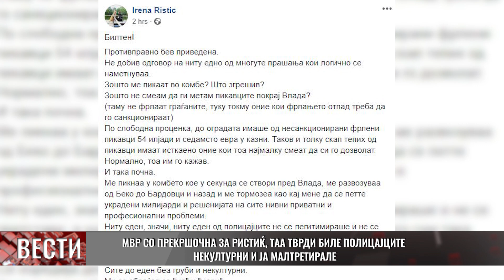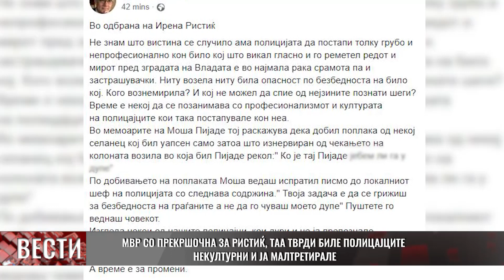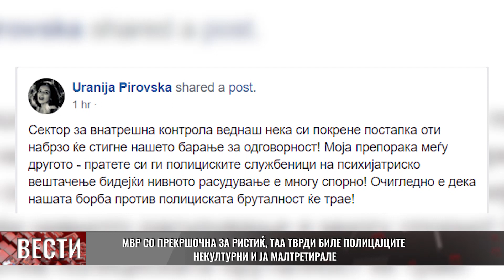МВР СО ПРЕКРШОЧНА ЗА РИСТИЌ, ТАА ТВРДИ БИЛЕ ПОЛИЦАЈЦИТЕ НЕКУЛТУРНИ И ЈА МАЛТРЕТИРАЛЕ